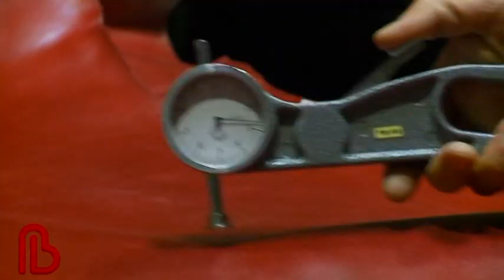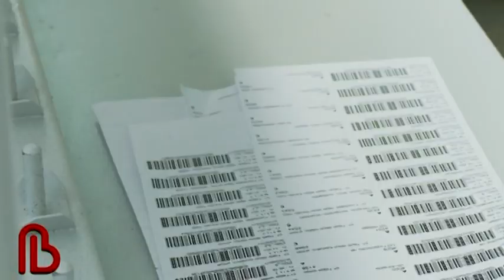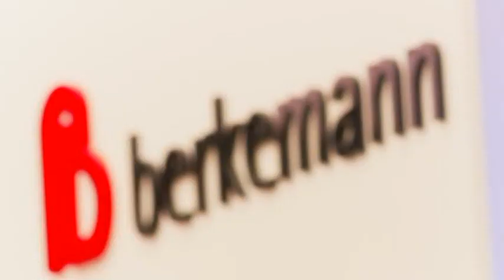Berkemann - Így készülnek az igazán kényelmes lábbelik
Vajon hogyan készülnek a Berkemann egészséges lábbelik, melyek 10 óra viselés után is kényelmesek?